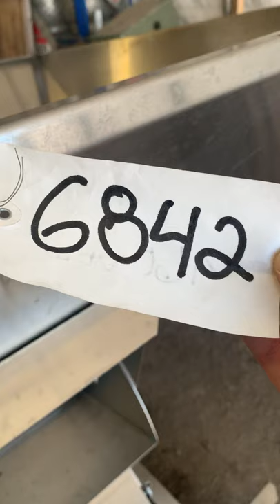#6842 cleated incline conveyor test video